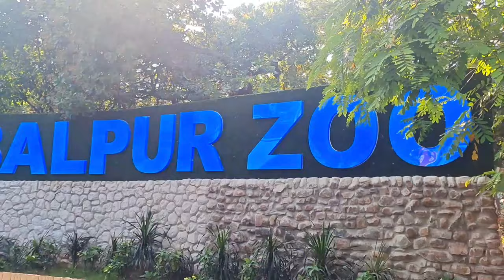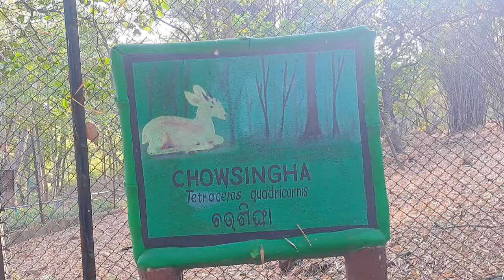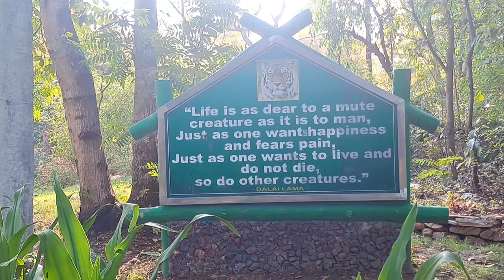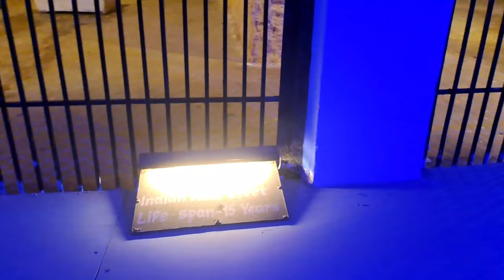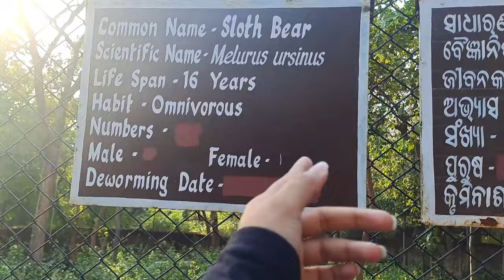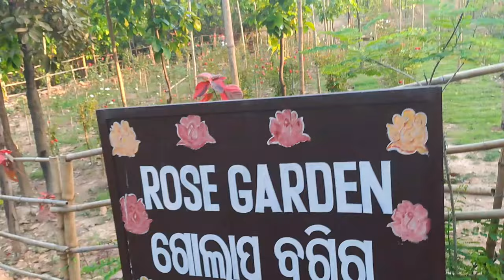𝐃𝐞𝐞𝐫 𝐩𝐚𝐫𝐤 𝐬𝐚𝐦𝐛𝐚𝐥𝐩𝐮𝐫🦜/ 𝐒𝐚𝐦𝐛𝐚𝐥𝐩𝐮𝐫 𝐳𝐨𝐨🦫/ 𝐁𝐞𝐬𝐭 tourist 𝐩𝐥𝐚𝐜𝐞𝐬 𝐢𝐧 𝐒𝐚𝐦𝐛𝐚𝐥𝐩𝐮𝐫🦚 (𝐕𝐥𝐨𝐠-𝟐𝟎)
What's up guys  this is me nishi panda and you guys are watching my YouTube channel smile Queen Nishi

🦌🦌DEER PARK SAMBALPUR🦌🦌

The Deer Park is a public park and zoo located in the heart of the Sambalpur city and spread across an area of 13. 16 hectare.

This park decoration and entrance create stunning moments in your life for you to make you crazy to see these wild animals. Really it is a second home for wild deer. Its surrounding containing a world-class fancy fence to protect them from any kind of accident. You could enjoy your trip with your kids especially. There are very neat and clean surroundings inside the park.
The Deer Park was established in 1980. It is a well-maintained zoo which has about 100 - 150 deer, Chowsingha, Sambhar, Barking Deer, Wild Boar, Sloth Bear, leopard, fox, monkey, civet cat, python, four horned antelopes, parakeet, moorhen, duck, spotted dove, reptiles and numerous birds, around 20 species. There are peacocks too which almost always open their feathers, displaying their beauty. A number of exotic birds can be found too in the zoo. Besides the animals, there is also a children's play area inside the zoo which has lots of items such as swings etc.Deer Park has a forest covered hill on almost two sides, so there is peace and tranquillity inside this zoo. Also, as an added attraction, a beautiful garden has also been developed inside the Center due to the hilly terrain. So, one can just sit idly here on benches and enjoy nature. The staff is well behaved too. The capturing quotes everywhere speak about the attitude of the zoo management towards conserving nature. One thing which attracts the attention of visitors, apart from the animals and park's beauty, is that there is a unique growth of four trees on one tree, i. e. five trees in one stem. The whole park is operated by solar light.
One should go to this zoo-cum-park with at least two hours in hand. There is a nominal entry fee is INR 5 for adults. Also, there is a parking facility for the vehicle with a charge Rs 10. Deer Park can be visited during timings  Morning 7:00 AM - 1:00 PM Evening 3.00PM - 6PM🦌PLEASE VISIT DEER PARK ZOO 🦌

         🙏 WELCOME TO SAMBALPUR 🙏

Friends every video of this channel Make with love So don't forget to leave a like and if you like our Travel , Editing Vlogs  then Subscribe and tap the Bell 🔔 icon to get Videos Ist from this channel.

⬇️FOLLOW ME -